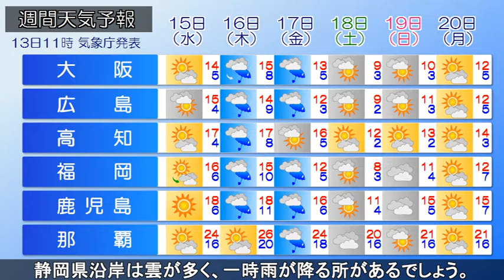2021/12/13 全国の天気予報 昼 暴風雪に警戒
きょう13日(月)、前線を伴う低気圧が発達しながら千島近海を北東へ進んでいます。また、北日本の上空約5400ｍに-39℃以下の寒気が流れ込み、日本付近は強い冬型の気圧配置となっています。北日本や北陸では非常に強い風が吹き、大しけとなっている所があります。北日本で暴風警報や暴風雪警報、北日本や北陸で波浪警報の発表されている所があり、大荒れの天気となっています。近畿北部や山陰、南西諸島は雨の降っている所があります。
■最大瞬間風速
北海道えりも岬　36.0m/s
北海道宗谷岬　　33.1m/s
山形県尾花沢　　31.3m/s

午後、北日本は雪を伴う非常に強い風、北陸では非常に強い風が吹き、大しけとなる所があるでしょう。
■きょう13日(月)予想される最大瞬間風速
北海道　　　　35メートル
東北、北陸　　30メートル
■きょう13日(月)予想される波の高さ
北日本、北陸　6メートル
猛ふぶきや吹きだまりによる交通障害、暴風や高波に警戒してください。
近畿北部や山陰、南西諸島はにわか雨があるでしょう。他は概ね晴れる見込みです。

あす14日(火)、冬型の気圧配置は次第に緩むでしょう。北日本日本海側や山沿いは雲が多く、にわか雪がある見込みです。北海道北部は雪が断続的に降り、吹雪く所があるでしょう。北日本太平洋側は晴れる所がある見込みです。午後、日本海から気圧の谷が近づき、北海道南部や東北北部は雨が降り出し、雷を伴う所があるでしょう。北陸は次第に日差しの届く所が増える見込みです。関東の東海上には低気圧が発生し、関東～静岡県沿岸は雲が多く、一時雨の降る所があるでしょう。
日中の気温は、北日本や北陸はきょうより3℃程上昇する所がある見込みです。関東は5℃程低下する所があり、都心で8℃と10℃に届かない所があるでしょう。東海以西はきょうと同じくらいの見込みです。